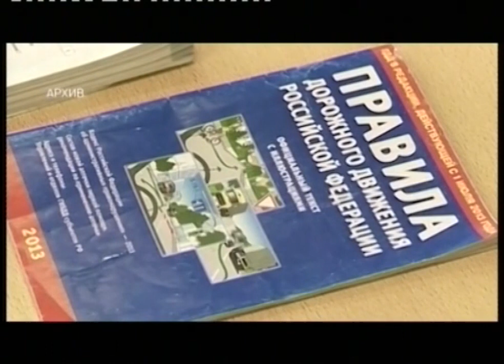Изменения в экзаменах на получение водительских прав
В России изменятся правила получения водительского удостоверения. Уже в следующем году из экзаменов может исчезнуть "площадка". Также могут усложнить и теоретическую часть. Нововведение коснутся тех, кто планирует сесть за руль автобуса, легкового или грузового автомобиля.

Автоинспекторы планируют ввести отдельные экзаменационные билеты для каждой категории транспортных средств. К примеру, для будущих мотоциклистов будут только те вопросы, которые касаются категории "А". В ГИБДД России предлагают лишить сдающих и права на одну ошибку, которое есть сейчас. Изменят и практическую часть экзамена. Элементы, которые будущие водители сейчас сдают на автодроме, могут перенести в город. О нововведениях автоинспекторы рассказали сегодня. В ГИБДД пояснили, что документ уже находится в правительстве и ждёт подписи премьер-министра.